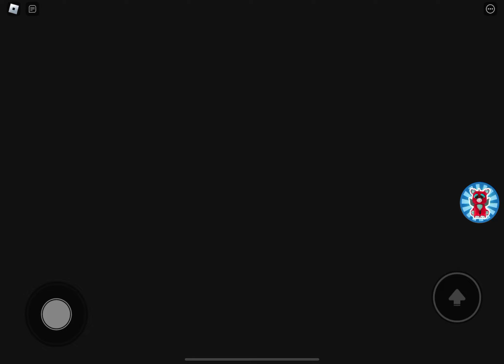MICKEY MOUSE BARRY'S PRISON RUN! (OBBY)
😍Hi Guys Hit Walcome ToMy Channel se*HappyRainbw7*

My Information
 Name    :-   Shailesh
Age  😜 :-  19
Roblox    :-  Gaming

😳About
Device                              :-   I Pad 10